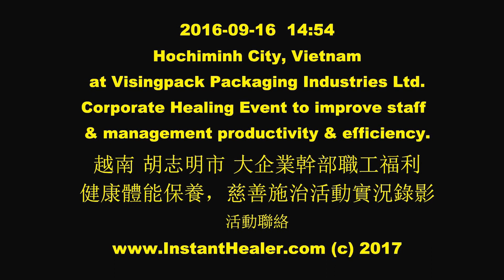Hand & finger & thumb pain cured by the fast, simple, effective and safe Instant Healing method.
#48. 2016 Sep 16, healing event held for employee overall health efficiency upgrade and enhancement at Visingpack Packaging Ltd in Hochiminh City, Vietnam
Part of 2016 Charity Healing Tour to Developing countries.

Free instant pain relief treatments were given without drugs, tools or any religious connection, just pure love and compassion to free this world of unnecessary pain and improve people's quality of lives.